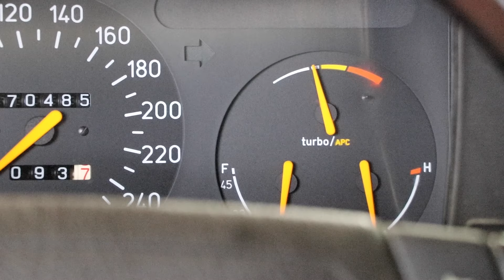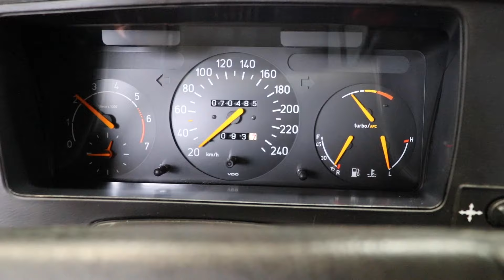Saab 900 Turbo S I By Saab Bredlow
Dieser restaurierte Saab 900 Turbo S wurde vor Kurzem an den neuen Besitzer ausgeliefert. Leider war zum Zeitpunkt der Aufnahme noch nicht die Edelstahl-Abgasanlage montiert, sodass  die "alte" Abgasanlage auf dem Video zu sehen ist. Viel Spaß beim Anschauen!